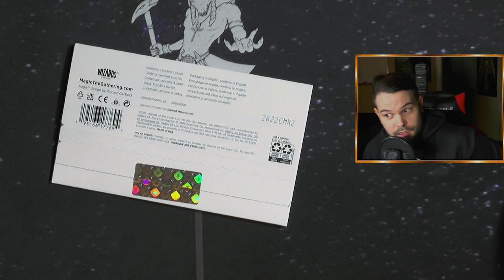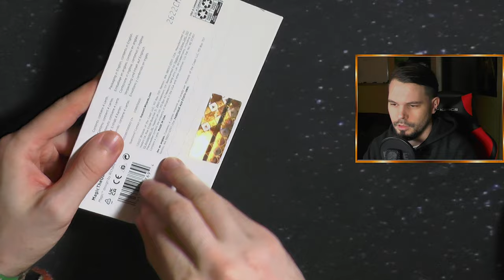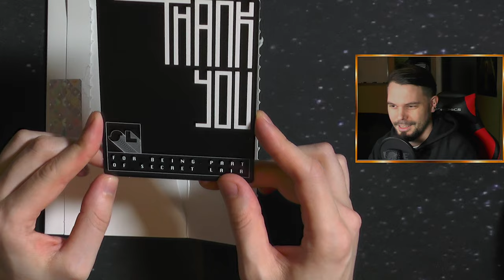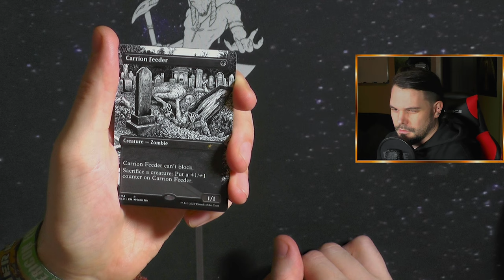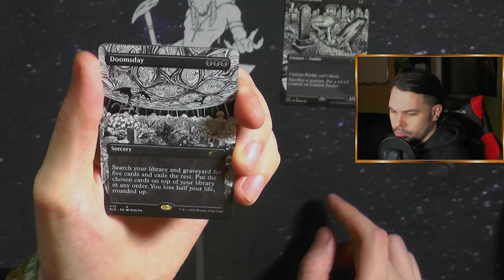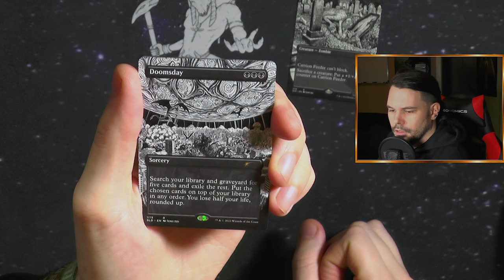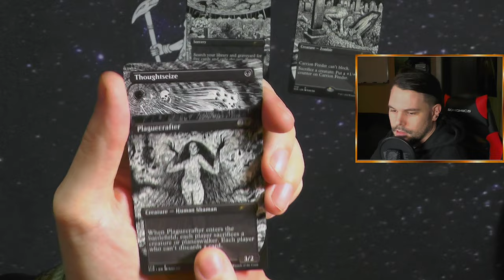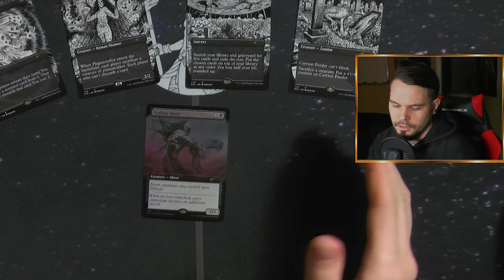Special Guest: Junji Ito (Secret Lair Drop Series) [Opening]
Heute zeigt der liebe Dome euch den Secret Lair Drop von Special Guest: Junji Ito. Als großer Anime und Mangafan musste er sich den Drop natürlich gönnen :D Dazu sind die Mono Black Karten auch noch WUNDERSCHÖN!!!

Intro